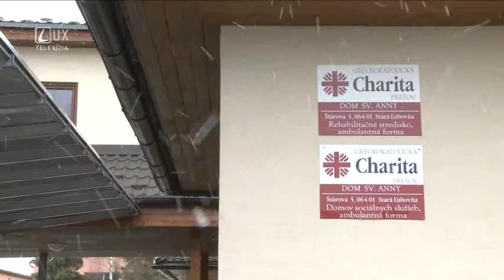Posviacka prístavby Domu svätej Anny (Stará Ľubovňa)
Dom svätej Anny v Starej Ľubovni, ktorej zriaďovateľom je Gréckokatolícka charita Prešov slávnostne posvätila nové priestory určené na sebarealizáciu detí a mladých so zdravotným znevýhodnením. Novú prístavbu posvätil Mons. Ján Babjak SJ, prešovský arcibiskup metropolita za prítomnosti pozvaných hostí.

Odvysielané: TV Lux